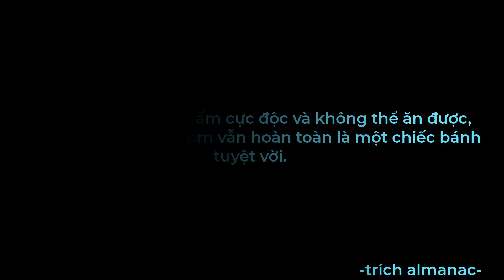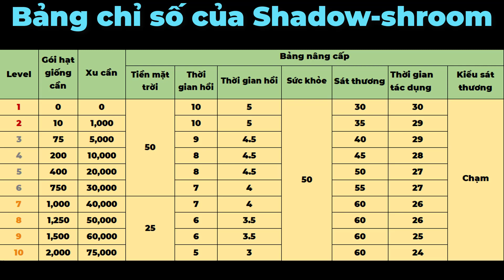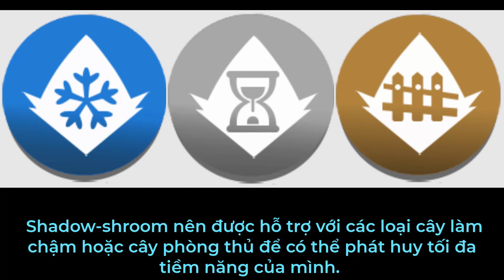Plants vs Zombie 2 - Review Shadow-shroom trong game Plants vs Zombie 2